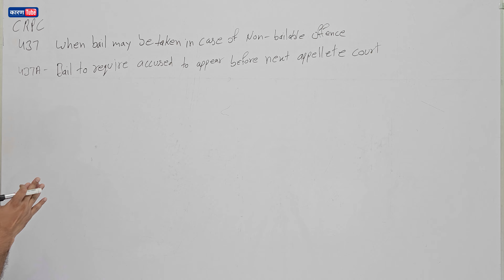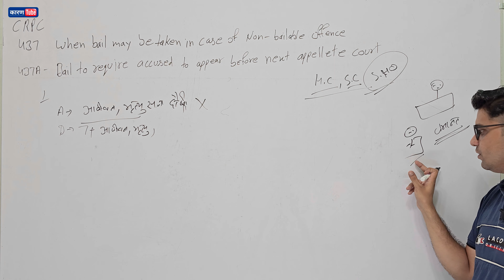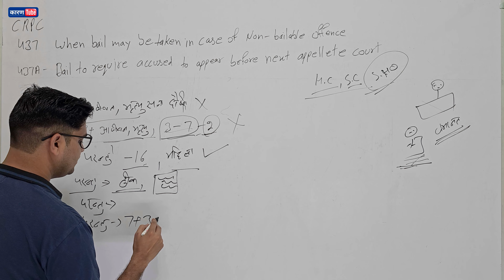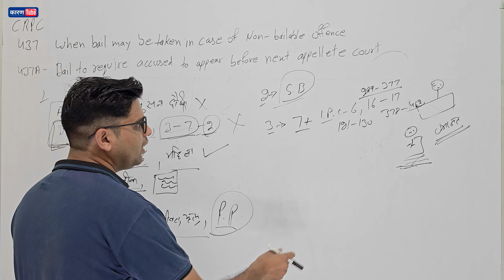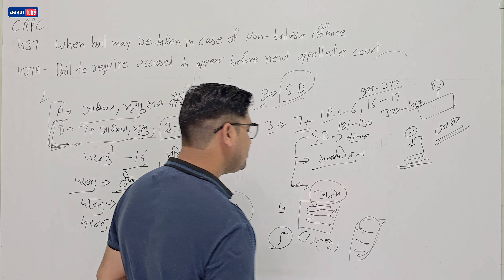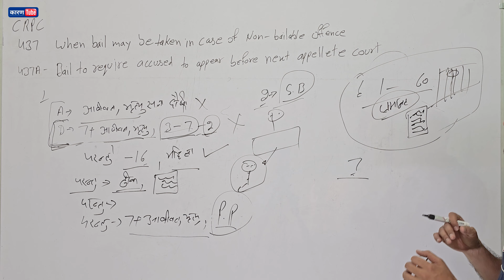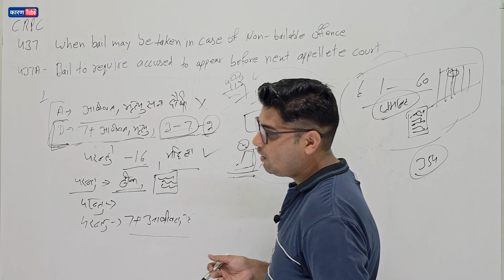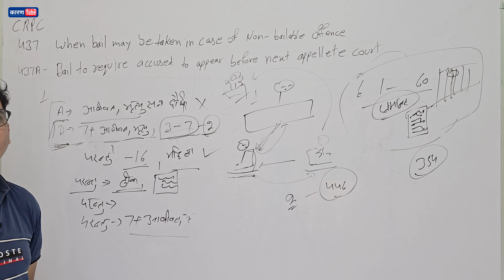regular bail crpc section 437 to 437a crpc chapter 33 explain by Karan tube crpc 437-437a law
explain chapter 33 with example
Provisions As To Bail And Bonds

CrPC Section 437. When bail may be taken in case of non- bailable offence
CrPC Section 437A. Bail to require accused to appear before next appellate Court